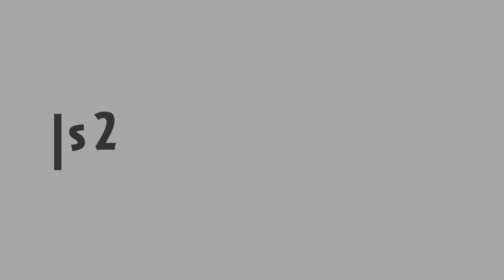Upgrading Mastery All Plants for FREE | Plants vs. Zombies 2 (v7.0)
DOWNLOAD LINK CAN BE FOUND BELOW!
Hi guys. In the last video, there's a dude named Nicholas Koh requesting a file to unlock those Mastery 200 for all plants. I did reply that it would take long. However when I took a look at the game's file, the edit isn't too complicated, at least not as bad as Leveling thing. It took me 2 tries. Making the file is not a big deal, but pressing upgrade 200 times for over 150 plants is. Even tho it's painful, I hope you guys enjoy the file.
Side note: I'm opening commission to do pp.dat with M200 all plants. Message me through Discord. The price should be the same amongst people, tho some might be more expensive due to personal preferences. I also have full rights to decline your commission.
KaoRachi's Discord: KaoRachi#0674
Add friend on Geometry Dash: QnGaming
Add me on PvZ Heroes: QnGaming